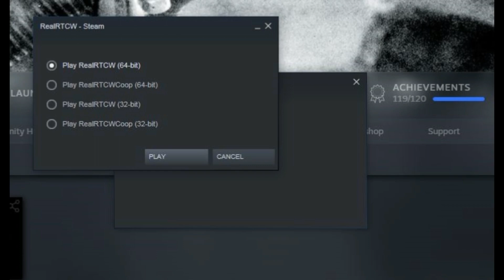RealRtCW 4.0 Update Showcase/ What's New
In short, list of new things:
-New hud settings
-New Weapon settings
-Some new animations, effects and models
-New Enemy types
-Additional Stuff at end of the mission (Only if all secret areas are found)